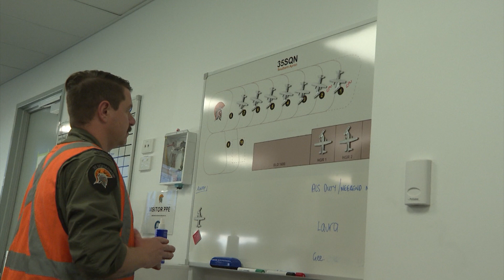C-27J Spartan Mass Departure | RAAF Base Amberley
On 19 October 2021, Number 35 Squadron launched seven C-27J Spartans simultaneously at RAAF Base Amberley, demonstrating its preparedness to support contingency operations as well as recent improvements to fleet availability. An eighth Spartan was operating elsewhere on the same day.

The C-27J Spartan was introduced to RAAF service in 2015, and provides a light tactical airlift between Army rotary-wing and larger Air Force transports. The aircraft has already proven its ability to support Defence, Government, and regional operations, including Humanitarian Assistance and Disaster Relief, engagements with foreign Defence and Government, and maritime surveillance to protect sovereign areas of South Pacific nations.